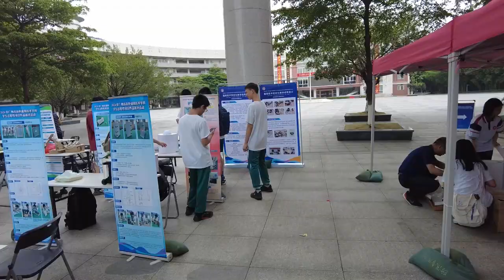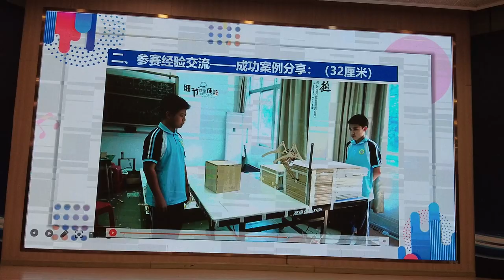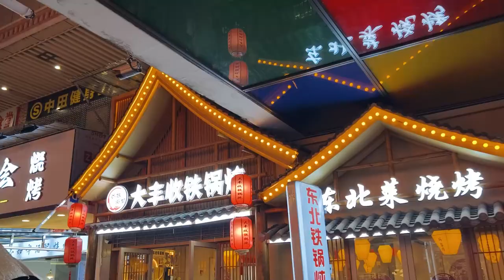【2024穗港澳科技教師交流參訪活動】第一/二天行程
已經參加穗港澳科技教師交流參訪活動很多年，今年卡洛斯首次以香港科技學會會長身份帶隊，一行21人於5月17晚抵達廣州黃埔，入住維也納酒店，翌晨到廣州二中進行開幕禮及一連串講座，下午卡洛斯亦以普通話分享了三十多年的科技教學經歷，晚上於酒店晚餐後，再到萬達廣場週邊閒逛。